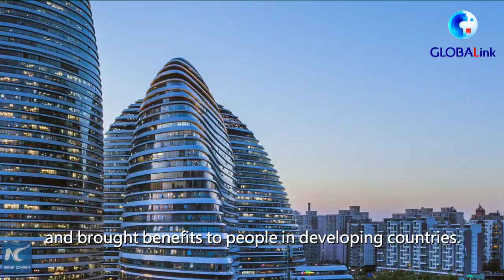GLOBALink | Belt and Road Initiative adds new dimensions to globalization: scholar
An associate professor in Singapore says the Belt and Road Initiative proposed by China has added new dimensions to globalization and brought benefits to people in developing countries.